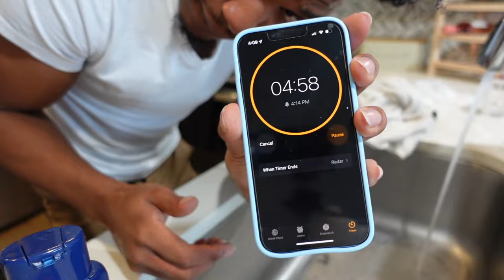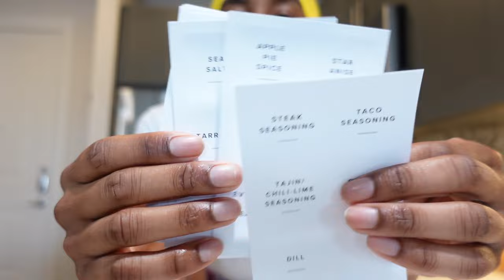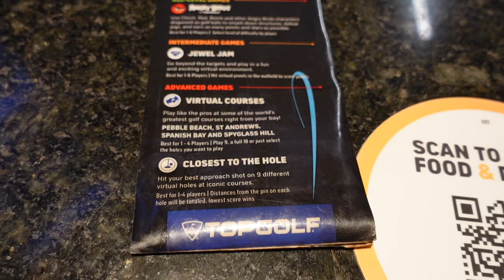Weekly Vlog| Night Out In Houston + New Hair Color + J5 Birthday + More |Dustin & Rhobert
Wassup Cousins ! We hope you enjoyed this week Weekly VLOG!

Restaurants

KITCHEN + KOCKTAILS (Dallas Texas)